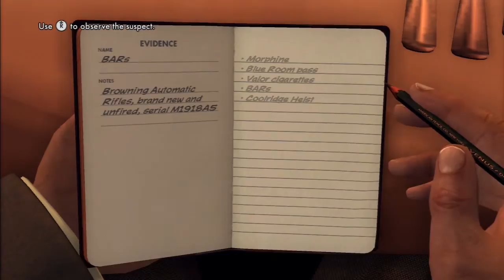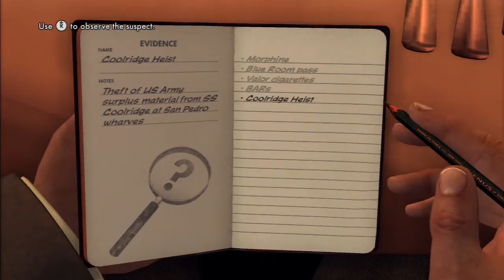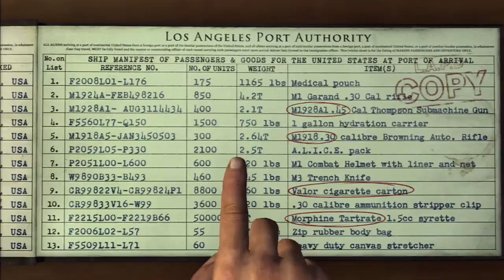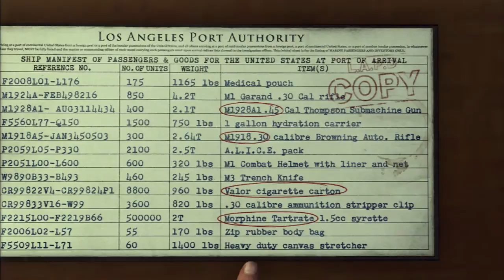Let's Play LA Noire #33 ft. Mike - Manifest Destiny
In this episode we work on Manifest Destiny while talking about pogs, cartoons, instruments, Will Smith, and Grand Theft Auto 5.

After a protracted 7 year development cycle LA Noire was finally released in 2011, and the developers - Team Bondi, led by Brendan McNamara - dissolved shortly thereafter. LA Noire is a crime drama influenced by the film noir genre and set in 1947 Los Angeles. The game not only faithfully recreates 1947 LA, but also takes direct inspiration from many of the notable stories of criminal activity that emerged during this time period.

LA Noire's development cycle was a turbulent and controversial one, and the controversy persisted well after the game's release due, in part, to the fact that over 130 developers were left uncredited.

The most remarkable thing about LA Noire, however, is its pioneering use of facial capture technology developed specifically for this game. The creation of the MotionScan technology used in LA Noire is likely the single greatest contributor to the game's 50 million dollar budget.